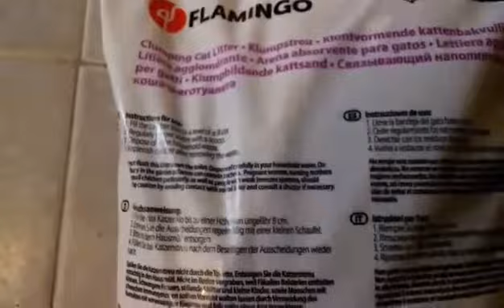Baby Powder litière agglomérante pour chat - Zoomalia